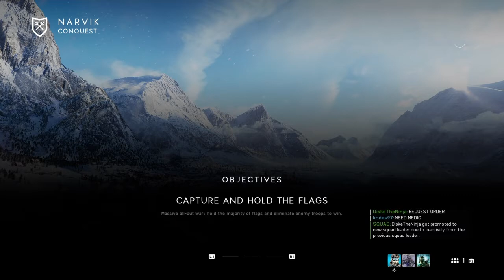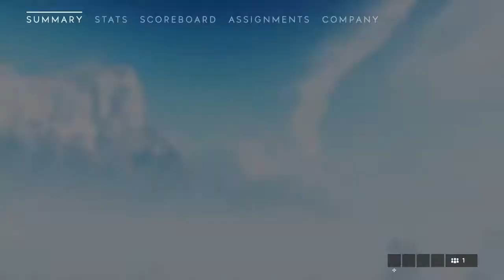BATTLEFIELD 5 *OPEN BETA* Gameplay | screwing with the bathtub tank and destroying everything!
Hope you enjoy the video and have fun with the beta